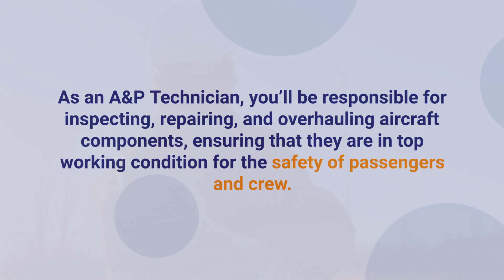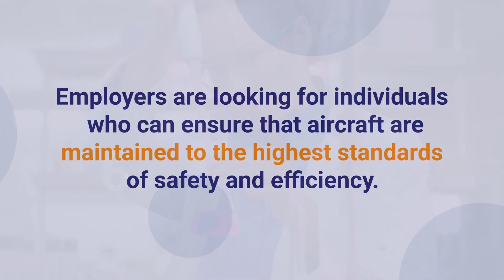8 Tips for Landing Your Dream Job as an Airframe & Powerplant Technician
If you're passionate about aircraft maintenance and want to turn your passion into a career, then you're in luck! In this video, we'll give you some tips on how to land your dream job as an Airframe & Powerplant Technician.

We'll cover everything from studying for the A&P Technician certification to networking with industry professionals.

So whether you're just starting out or looking to make a career change, this video is for you!